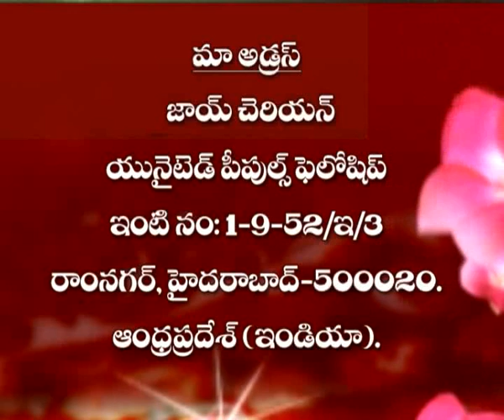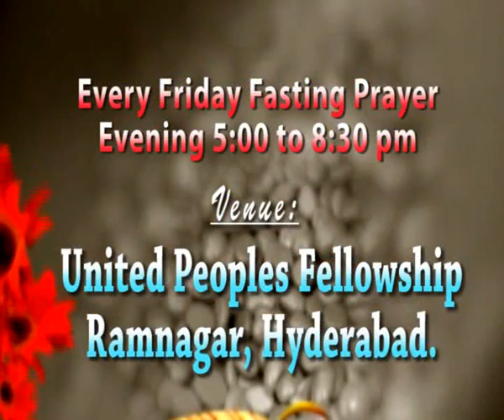Joy Cherian - Devuni Ashcharyakaryamulu Vivarinchumu - (Part-4)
Listen to Message "Devuni Ashcharyakaryamulu Vivarinchumu - (Part-4)" by Sis. Joy Cherian